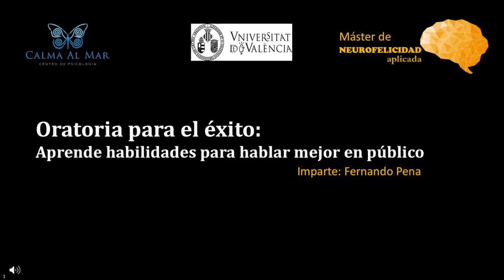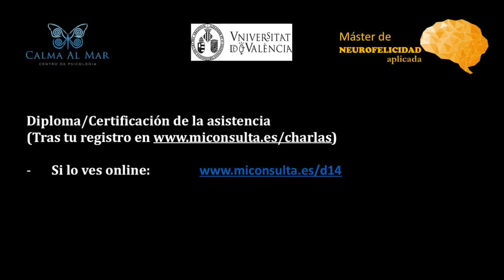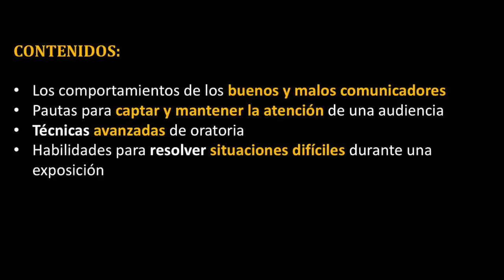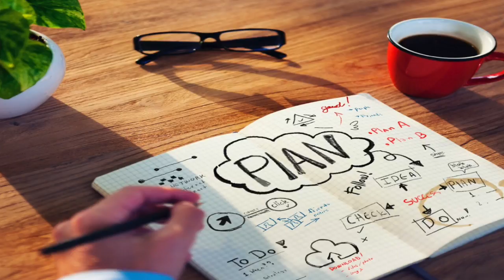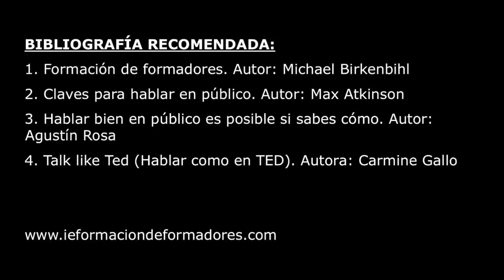Conferencia completa: Oratoria. Habilidades para hablar mejor en público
La facultad de psicología acogió el pasado 28 de septiembre de 2018 al psicólogo Fernando Pena, en una conferencia titulada: Oratoria. Habilidades para hablar mejor en público. Mi web
Mis redes: